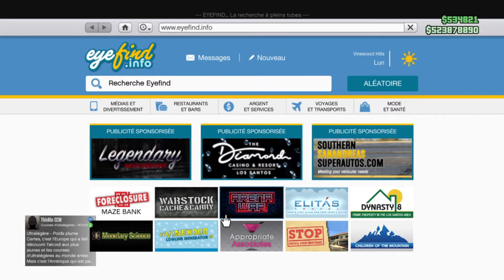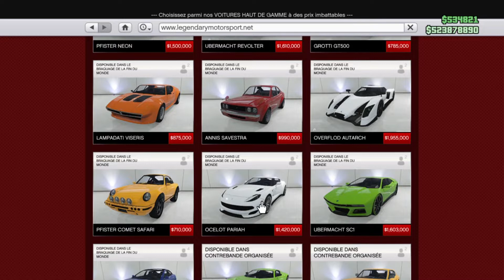DEFI BATTRE LE TEMPS COURSE CONTRE LA MONTRE GTA V ONLINE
YO YO YO ! NOUVELLE  VIDÉO !
 ▼    !!  ALLER CLIQUE POUR EN VOIR PLUS !!       ▼

► Pour jouer avec moi ajoutez moi sur le PSN (PS4) : MonsieurRo

1 ABO = 1 GREC GRATOS ! (TOUTE FAÇON Y'A PERSONNE QUI LIS LA DESCRIPTION DONC NI VU NI CONNU)